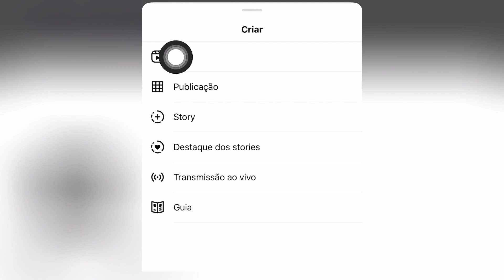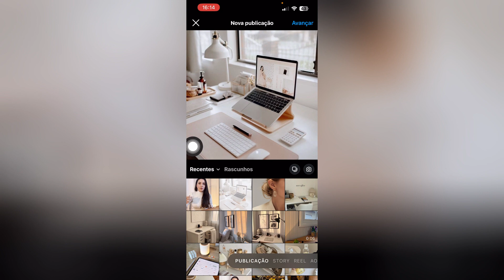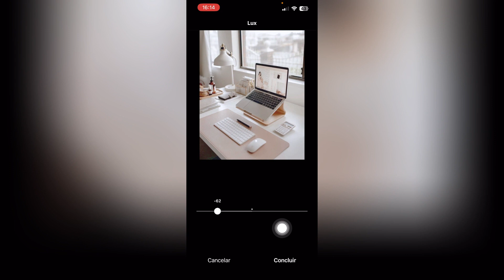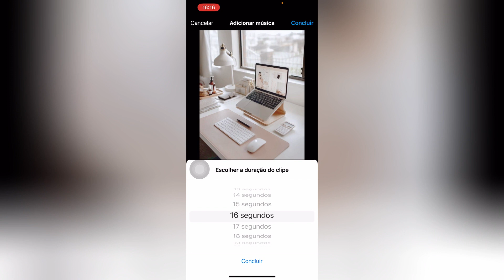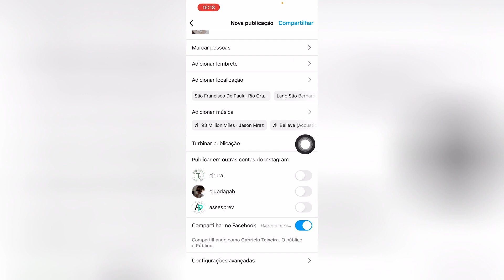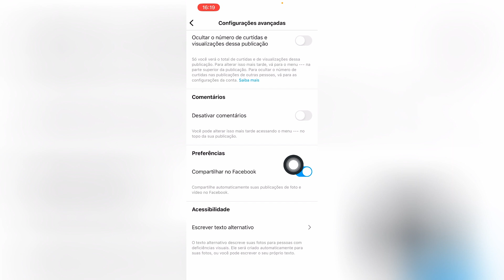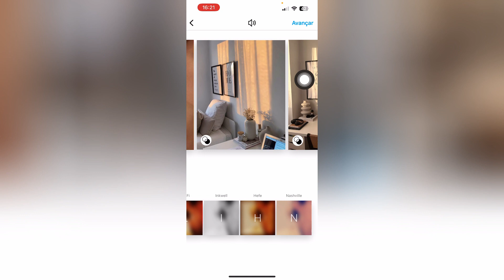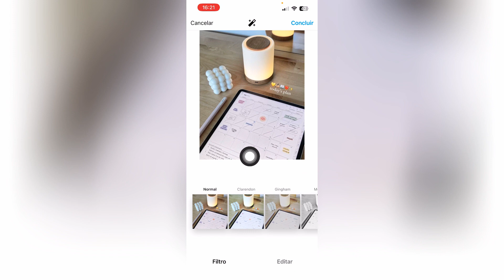INSTAGRAM | Como fazer POST no Instagram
No vídeo de hoje vou te mostrar como fazer post no instagram: post estático, post carrossel e também, vou te ensinar como postar foto com música no Instagram.

FERRAMENTAS ESSENCIAIS PARA QUEM CRIA CONTEÚDO:
📲 Crie artes incríveis com o CURSO DE CANVA:

📚 LIVROS QUE VÃO TE AJUDAR:
- ROUBE COMO UM ARTISTA
- MOSTRE SEU TRABALHO
- A CORAGEM DE NÃO AGRADAR

📷 EQUIPAMENTOS ÚTEIS:
Microfone de lapela com frete grátis
Tripé alto (com 1,70m)
Tripé de mesa
Ring light de mesa (pequena)
Ring light com tripé alta
Ring light de celular (selfie)

No vídeo de hoje eu vou te ensinar como fazer post no instagram 2023, após a última atualização do aplicativo.

Vou te mostrar todas as opções possíveis:
Como postar foto no Instagram;
Como editar suas fotos dentro do Instagram;
Como postar foto com música no Instagram;
Como postar várias fotos no Instagram (como postar carrossel);
e várias outras dicas.

Confira o vídeo completo, e caso você fique com alguma dúvida sobre como fazer postagem no Instagram, deixa aqui nos comentários pra eu te responder.

Obrigada, beijo da Gabi =)

CAPÍTULOS:
00:00 Como fazer postagem no Instagram
00:24 Botões para fazer um novo post
01:06 Como escolher o formato do post
01:47 Como editar a imagem
02:15 Como escolher um filtro
02:40 Como editar manualmente o post
03:08 Como adicionar música no post
03:57 Como adicionar legenda e configurações do post
05:03 Configurações avançadas e agendamento
05:46 Como publicar um carrossel (ou sequência de imagens)
07:30 Deixe seu perfil do Instagram mais profissional